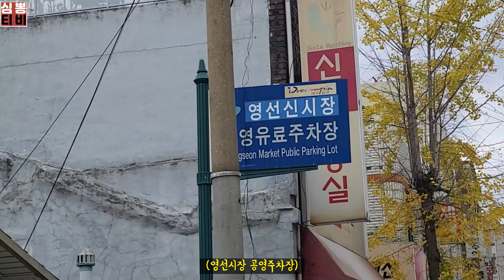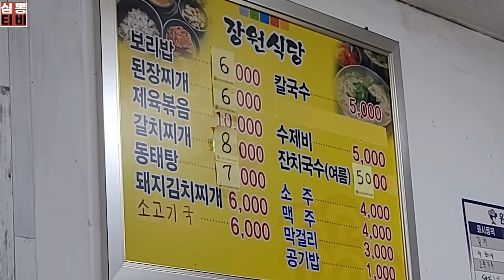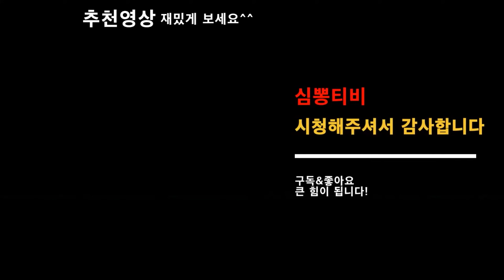속 쓰리신가요? 진짜 집밥 엄마를 찾아 드립니다 눈물이 난다...ㅣ먹튜브랑 하는 숨맛꼭질ㅣ심뽕티비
🎈장원식당
대구 남구 중앙대로50길 28-2
오전 11시~8시
휴무 없음(전화해 보시고 가세요)
ㅡㅡㅡㅡㅡㅡㅡㅡㅡㅡㅡㅡㅡㅡㅡㅡㅡㅡㅡㅡㅡ
이런 집도 있구나하는 마음으로 봐주시면 감사하겠습니다^^